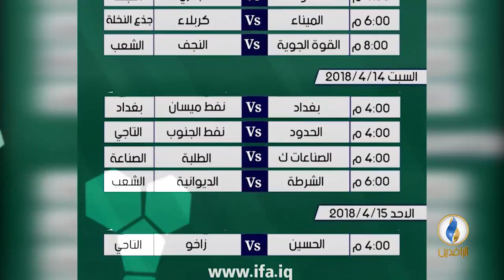صدى_الرياضة | الحلقة 51 - تقديم بلال بداع